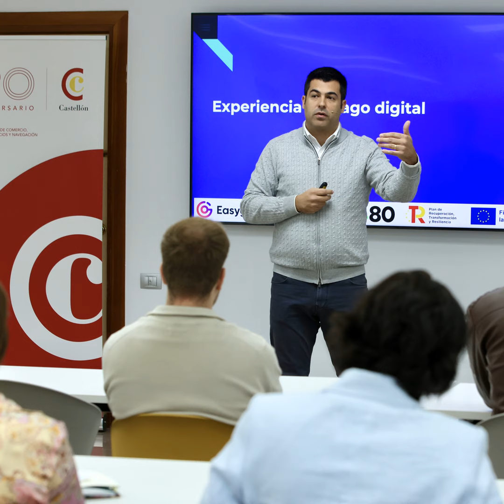Benjamín Garcés: "Go Guest es una plataforma para que la pyme hotelera sea más productiva"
En esta entrevista, Benjamín Garcés Saura, CEO & Co-Founder de Easygoband, explica las ventajas de la plataforma digital turística Go Guest para las pymes hoteleras. Garcés presenta además las conclusiones y resultados en materia de mejora de negocio y optimización de servicios en las instalaciones que han implantado la solución.